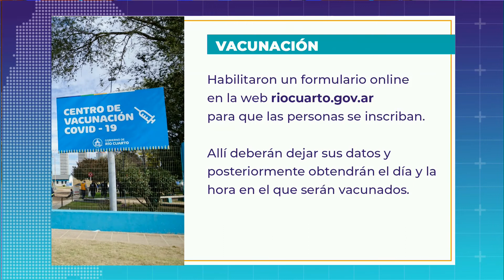Reducen el plazo de vacunación del refuerzo a cinco meses desde la segunda dosis